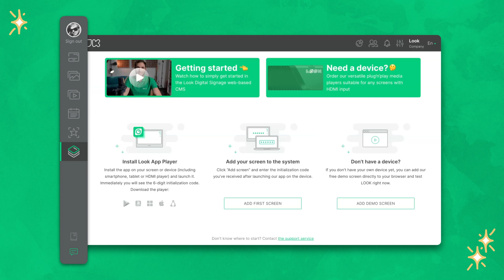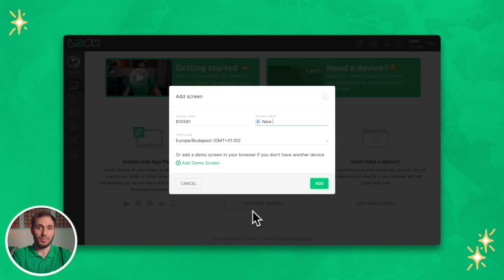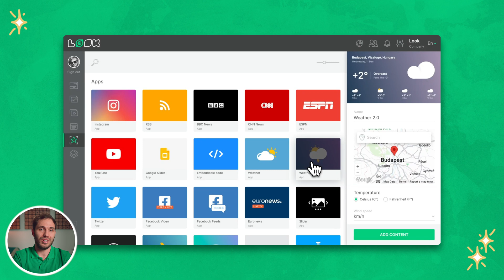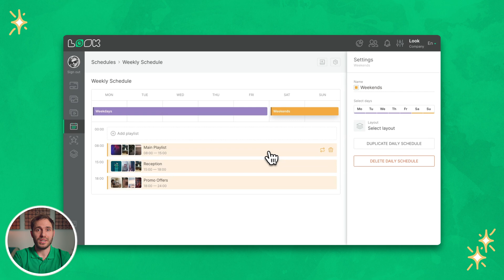How to get started with Look Content Manager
This is a step-by-step guide on how to quickly get started with the web-based CMS of the Look Digital Signage service.

00:00 - Intro
00:13 - Interface overview
00:57 - Adding a screen
01:46 - Working with content (сreation and addition)
02:00 - Creating a playlist
02:48 - Adding a playlist to the screen
03:34 - Outro

About Look DS: Look Digital Signage service is an effective digital signage software solution for the remote management of digital screen networks of various scales and purposes. Look allows to manage all media content whether audio streaming, dynamic video or interactive scenarios within an unlimited number of locations at any time and from anywhere. Today Look solution is successfully used in various vertical markets such as retail, banking, healthcare, hospitality, corporate, education, etc. in more than 90 countries around the world. First of all, customers value Look software for its ease of use, high reliability, best-in-class user support and reasonable prices.